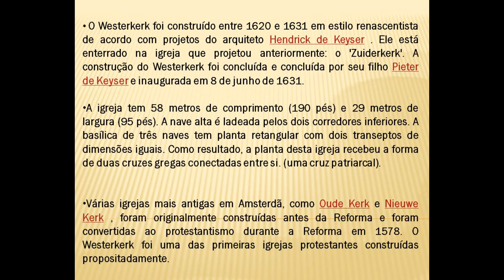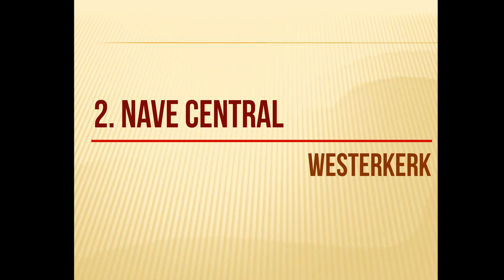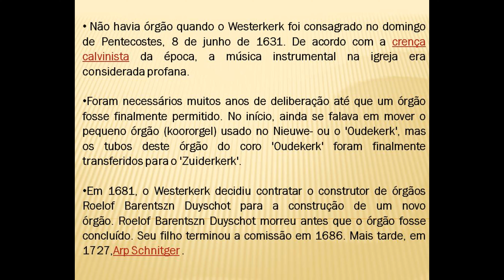Westerkerk - Amsterdam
O Westerkerk foi construído entre 1620 e 1631 em estilo renascentista de acordo com projetos do arquiteto Hendrick de Keyser . Ele está enterrado na igreja que projetou anteriormente: o 'Zuiderkerk'. A construção do Westerkerk foi concluída e concluída por seu filho Pieter de Keyser e inaugurada em 8 de junho de 1631. A igreja tem 58 metros de comprimento (190 pés) e 29 metros de largura (95 pés). A nave alta é ladeada pelos dois corredores inferiores. A basílica de três naves tem planta retangular com dois transeptos de dimensões iguais. Como resultado, a planta desta igreja recebeu a forma de duas cruzes gregas conectadas entre si. (uma cruz patriarcal).
Várias igrejas mais antigas em Amsterdã, como Oude Kerk e Nieuwe Kerk , foram originalmente construídas antes da Reforma e foram convertidas ao protestantismo durante a Reforma em 1578. O Westerkerk foi uma das primeiras igrejas protestantes construídas propositadamente. O Noorderkerk e o Zuiderkerk precederam o Westerkerk. Hoje, o Westerkerk continua sendo a maior igreja da Holanda construída para protestantes e ainda é usada pelo PKN (Protestantse Kerk in Nederland)
A torre, chamada de Westertoren ("torre ocidental"), é a torre de igreja mais alta de Amsterdã, com 87 metros (± 286 pés). Não se sabe quem foi o projetista da torre. Hendrick de Keyser projetou uma torre octogonal para a torre que nunca foi construída. Sugere-se que Jacob van Campen foi o designer. A coroa no topo da torre é a Coroa Imperial da Áustria de Maximiliano I